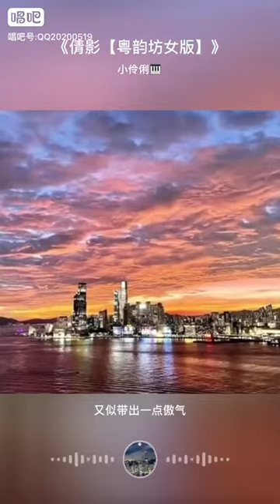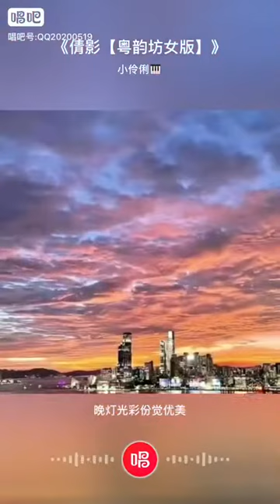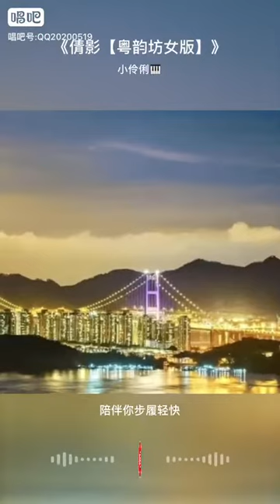小伶俐🎤《倩影》2022/07/26(二)今晚油麻地 小紅團隊見